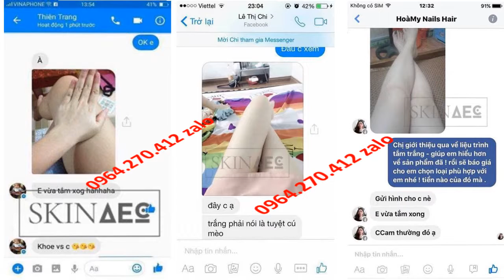Lê Dương Bảo Lâm Test Tắm Trắng Thải Độc Da Detox Blanc Skin AEC 0964270412 Zalo